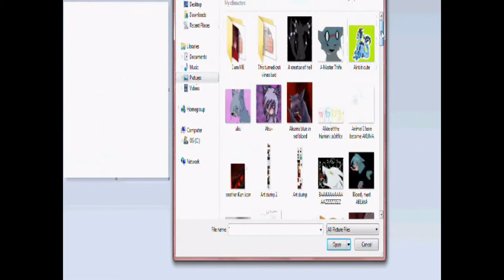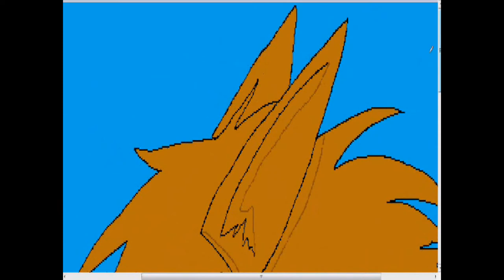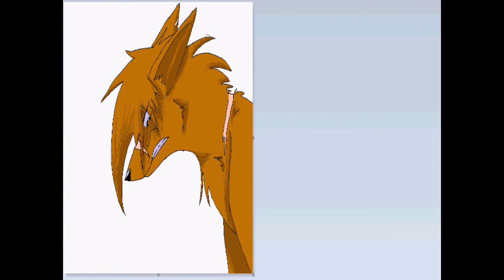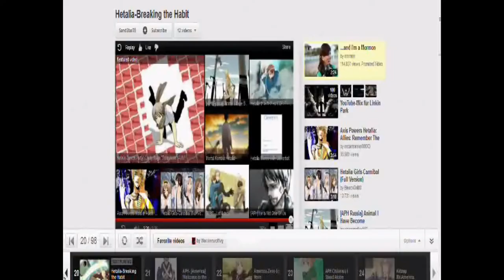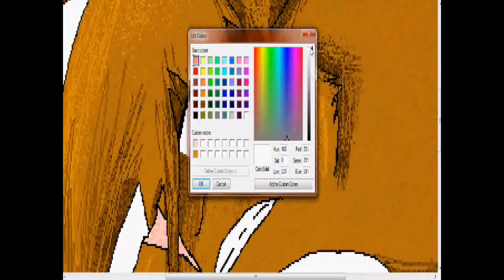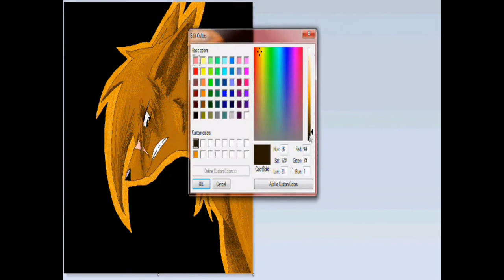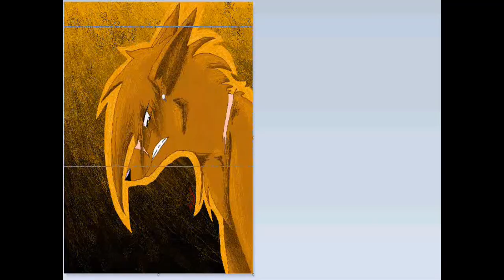More than meets the eye SPEEDPAINT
Speedpaint of my character Insanity! He's so much fun to draw, but I don't draw him nearly enough XD